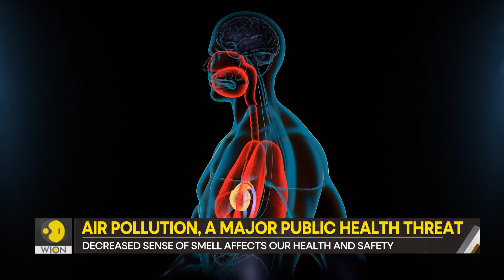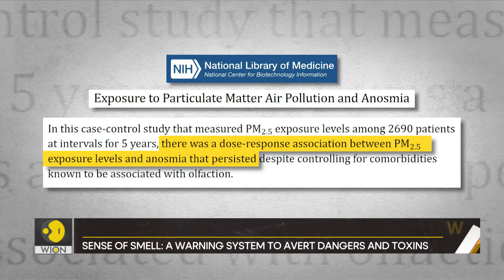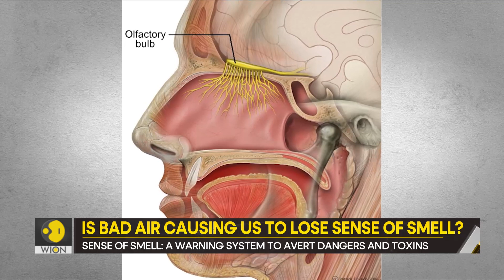Gravitas: Is bad air causing us to lose our sense of smell?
New research suggests that air pollution might be causing us to lose our sense of smell. Exposure to high levels of particulate matter can lead to reduced lung function, respiratory infections and aggravated asthma from short-term exposure. Long-term or chronic exposure to fine particulate matter increases a person’s risk for diseases with a longer onset, like stroke and cancer.  But beyond inflammatory sinonasal and neurocognitive diseases, air pollution is contributing to loss of smell, known as anosmia. Our sense of smell helps with appetite, and also serves as a warning system to avert dangers and toxins. The unique positioning of the olfactory nerve in the nasal cavity places the olfactory system at particular risk from airborne pollutants.